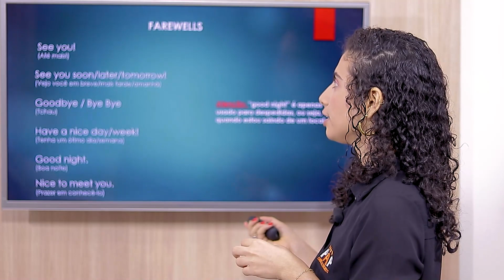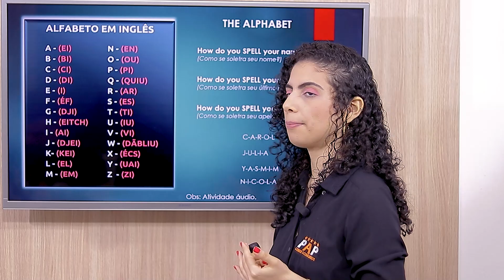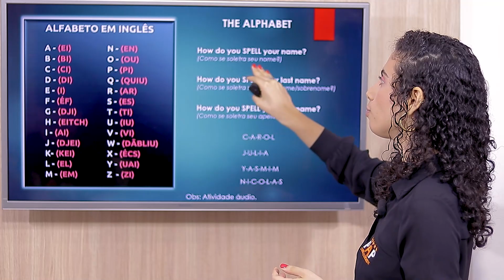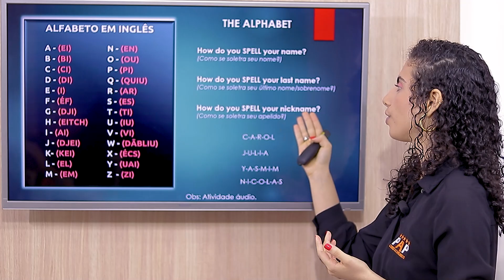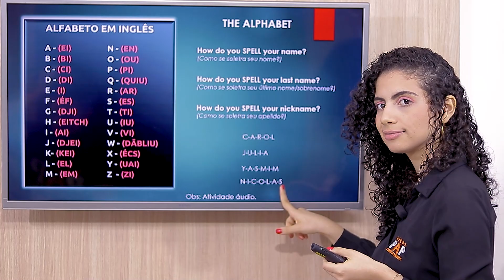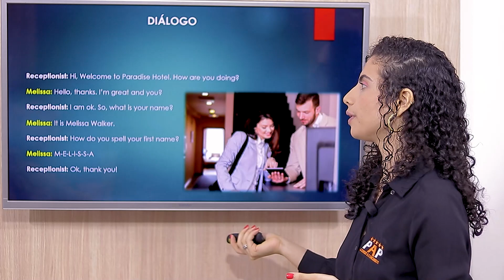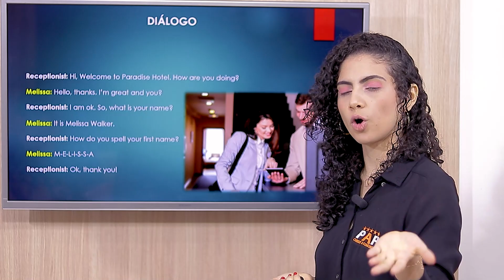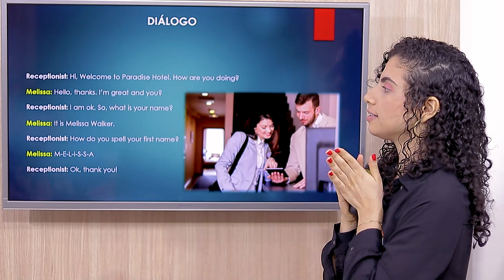INGLÊS AULA 4 The alphabet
Olá, esperamos que vocês gostem do nosso curso de Inglês básico ministrado pela professora Alessandra. Muitos alunos nossos pediram para fazer curso de inglês online e gratuito, por isso decidimos disponibilizar pra vocês.

A aulas de inglês são grátis e você pode fazer de qualquer lugar. Essa é a aula 4 do curso que fala sobre The alphabet. Acesse o nosso site para baixar a apostila.

Curta o processo e evolua com o curso de inglês online grátis.

E não esqueçam, sigam a nossa prof top para mais dicas.